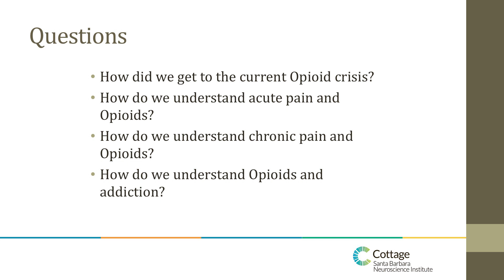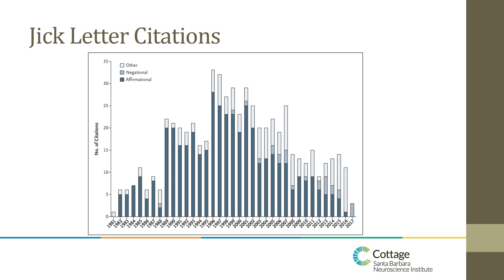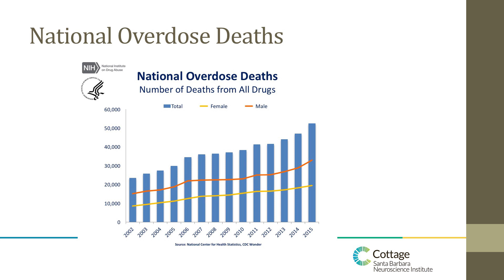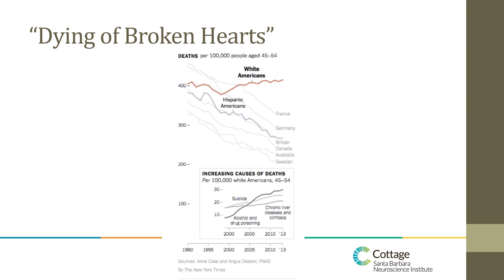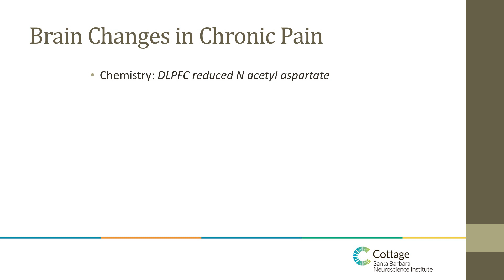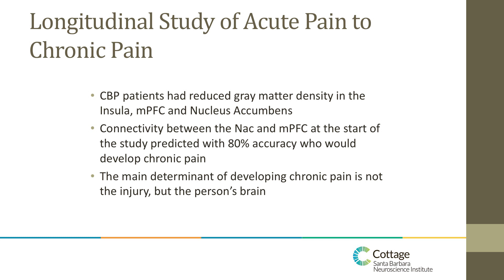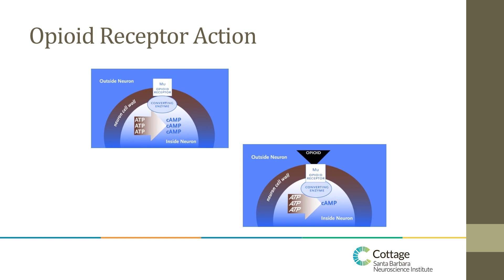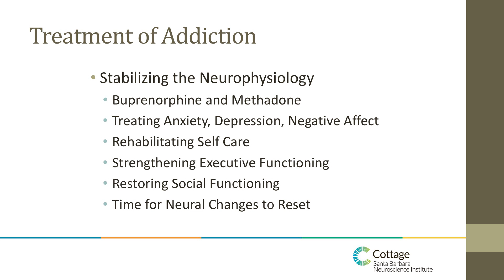Opioids, Pain, Addiction, and the Brain - Saving The Brain 2017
Cottage Health Director of Psychiatry and Addiction Medicine, Dr. Paul Erickson, MD, discusses the neurology behind chronic pain, opioids, and addiction.

Presented at the 2017 Saving The Brain Symposium on November 3, 2017 in Santa Barbara, CA. To learn more about the SBNI